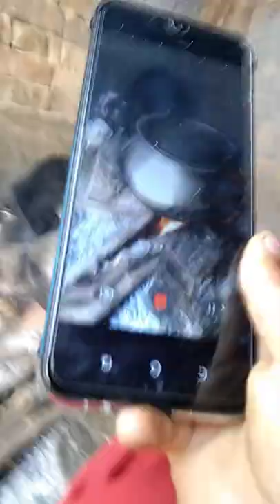March 12, 2022